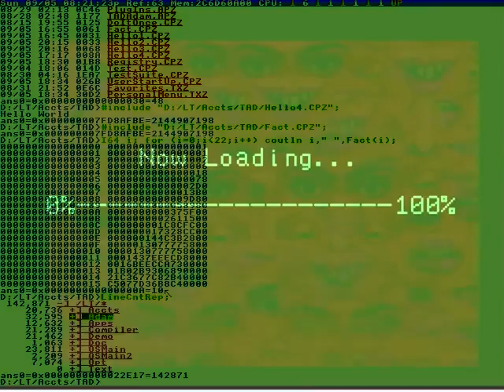Hello !- Miss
Is incredibly easy?
And possibility of insurance deposit